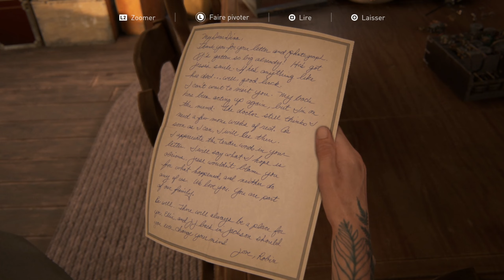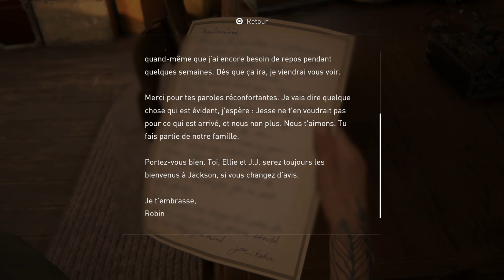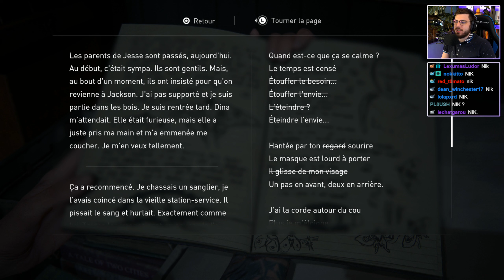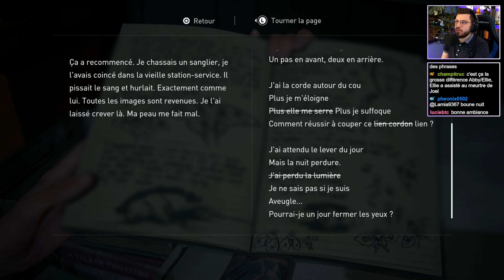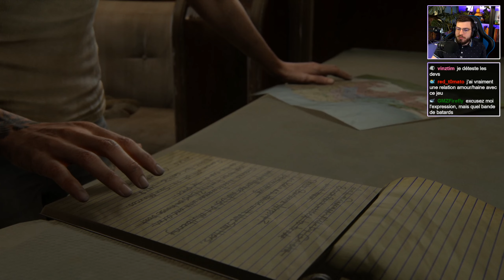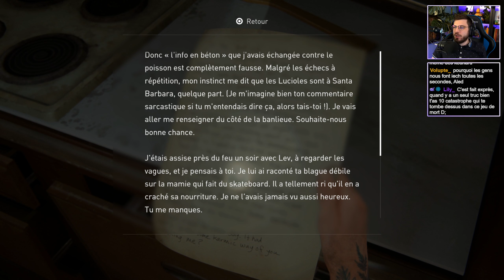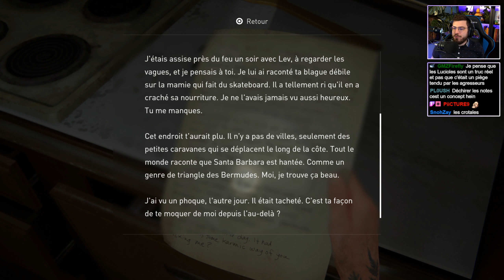The Last of Us Part II en Survivant - Épisode 28/30 (PS5)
Gameplay 28 du Let's Play The Last of Us Part 2 (sur PS5) "Remettez en cause vos notions du bien et mal en vivant les conflits moraux qu'impose la quête de vengeance d'Ellie"

Gameplay : 0:00
Son modifié (Droits d'auteur) : 43:39
Gameplay : 44:37